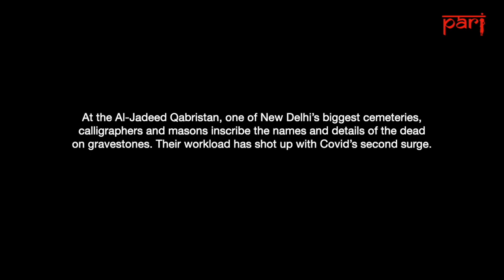In Delhi: Covid and the calligraphers of a qabristan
Business is booming – and breaking the hearts of those in the trade of calligraphic inscription and engraving on gravestones in Al-Jadeed, one of New Delhi’s largest cemeteries